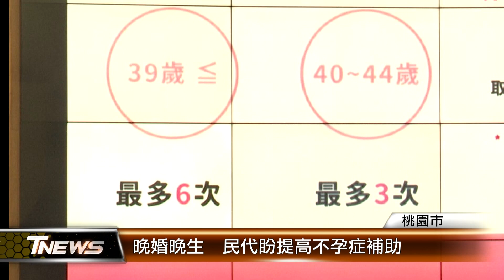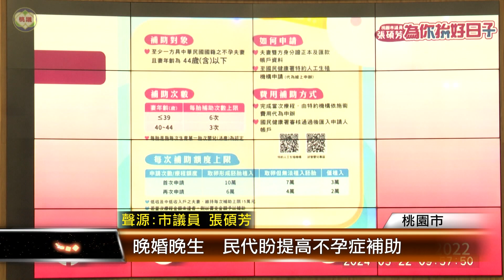晚婚晚生 民代盼提高不孕症補助│T-NEWS聯播網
現代人晚婚晚生，桃園市議員張碩芳表示，自己超過35歲懷第二胎，身體負擔就比第一胎大很多，她周邊很多女性飽受不孕症之苦，人工受孕做了10幾次都失敗，身心俱疲！在總質詢時呼籲，提高不孕症補助。